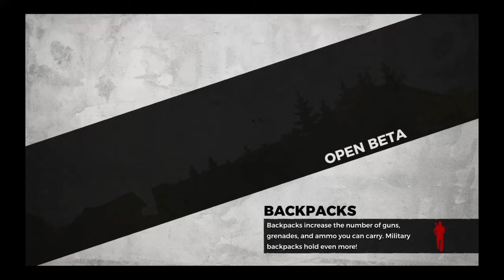mi primer partida en H1Z1 en solo